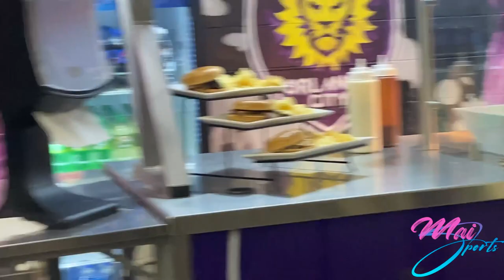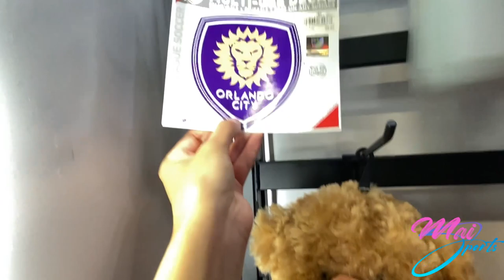VLOG: CONOCÍ EL EXPLORIA STADIUM EN ORLANDO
OTRA AVENTURA EN UN PARTIDO DE LA MLS

Gracias amigos por estar aquí. Hoy los llevo conmigo a mis aventuras en Orlando. Estuvimos presentes en un partido de MLS del OrlandoCity. Les cuento lo que vivimos y más detalles sobre el fútbol a nivel internacional.

Bienvenidos a MaiSports.